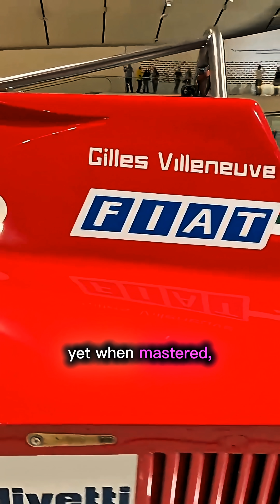The F1 Car That Turned Turbo Lag Into a Weapon — Ferrari 126C2!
The Ferrari 126C2 was built in one of Formula 1’s most dangerous and unpredictable eras — the turbo age. While turbo lag made cars difficult to control, Ferrari learned how to use that delay as an advantage, unleashing explosive power exactly when it mattered most.

With brutal straight-line speed and raw turbo force, the 126C2 changed how teams understood boost, throttle control, and race strategy. This car didn’t fight turbo lag — it weaponized it, helping Ferrari dominate and redefining what turbo power meant in Formula 1 history.